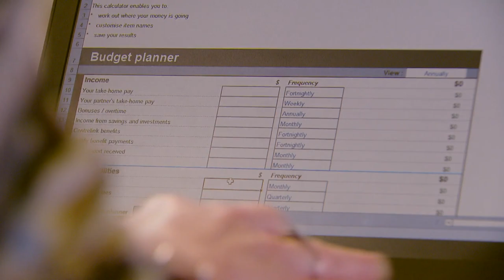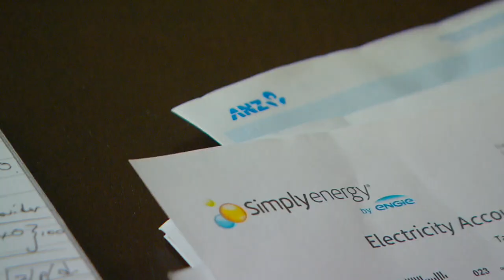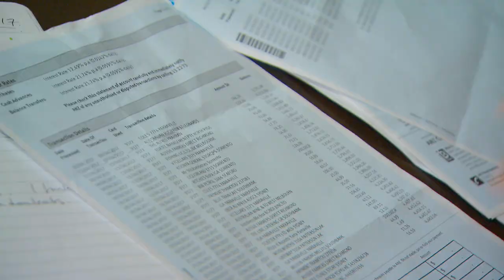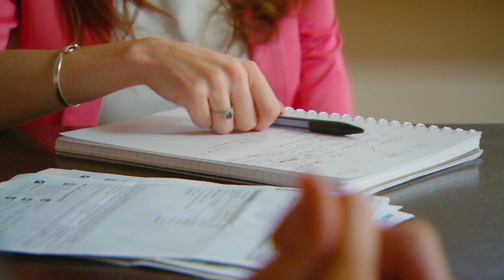How to Save $1000 | HOME | Great Home Ideas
December is the most expensive time of year and we could all do with a bit of extra cash, so Johanna Griggs is talking to a finance expert about how to save money this Christmas.

Welcome to Great Home Ideas, where you’ll find inspiring home makeovers, delicious recipes, quick & easy DIY projects, design & gardening ideas, plus hints, tips, how tos and advice on pets, health, tech and more.